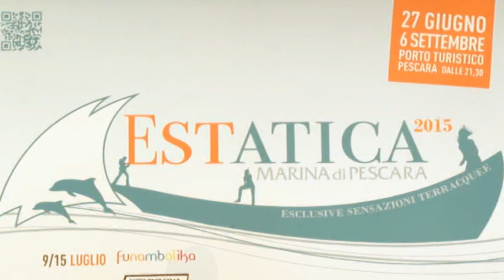Estatica al Marina di Pescara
Grandi nomi per la sesta edizione di Estatica che si svolgerá al porto turistico Marina di Pescara. Oltre due mesi di spettacoli con la presenza di grandi nomi come Fedez, J-Ax e Fabrizio Bosso